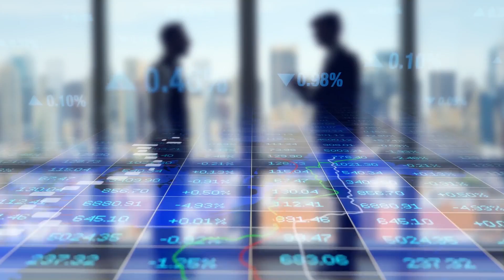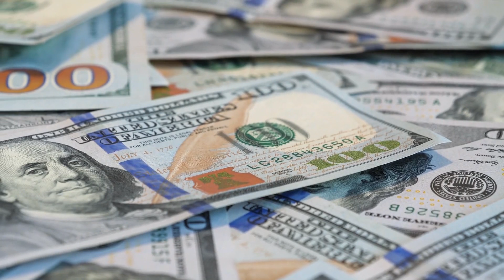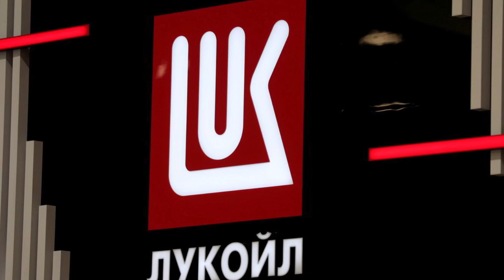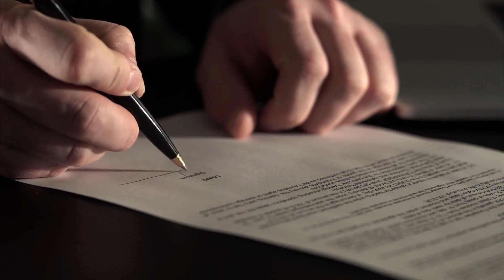How Putin Created Russia's Oligarchs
As Russia sent troops into Ukraine in February, countries around the world imposed severe sanctions on a group of influential Russian billionaires known as oligarchs. The intention is to turn the screw on Vladimir Putin’s war finances.

But who are these oligarchs, and how does Putin manage them and their wealth? Through the stories of two prominent businessmen, Roman Abramovich and Mikhail Khodorkovsky, Josh Toussaint-Strauss examines how Putin’s days in the KGB have informed the way he controls his web of oligarchs and their fortunes